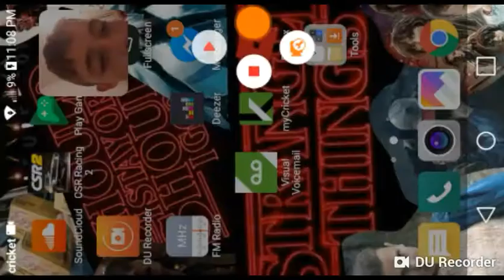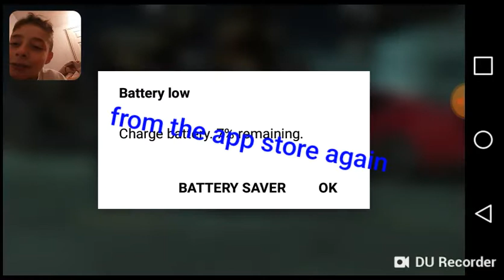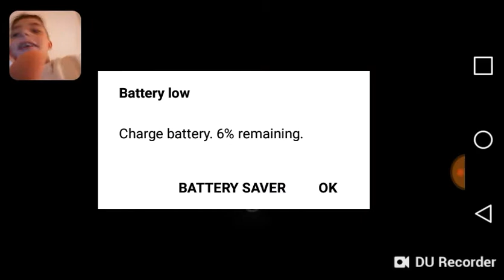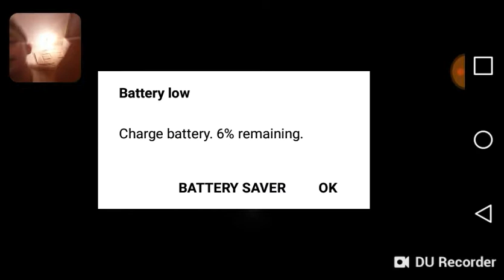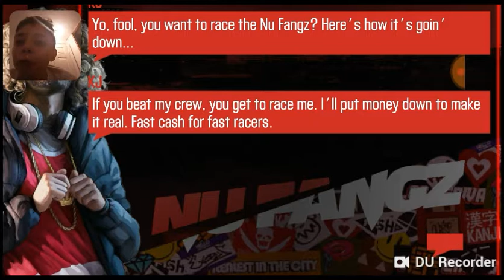Playing my child hood :CRS 2